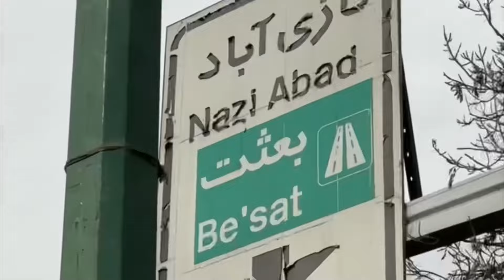نازی آباد چه خبره؟! | The Best Options For Fast Food Lovers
دررررر نازی آباد 😉
ویچ کیلویی مبتکر غذاهای کیلویی هست و واقعا همچنان با کیفیت داره کارشو ادامه میده و شعب رو بیشتر میکنه
شعبه نازی اباد هم تمام ایتمهارو دارن و با این قیمتها واقعا میشه غذای خوب و اقتصادی رو نوش جان کرد . مخصوصا برای مهمونی ها که از همه چی میشه سفارش داد حتی پیتزا و نون سیر کیلویی

نازی آباد ، میدان بهشت ، ابتدای خیابان رجایی ،پلاک ۱۸۳